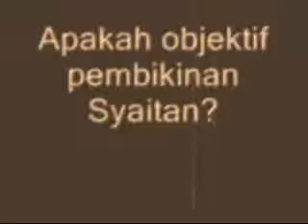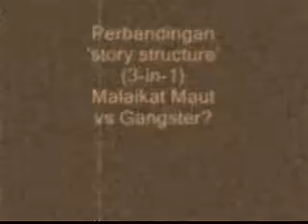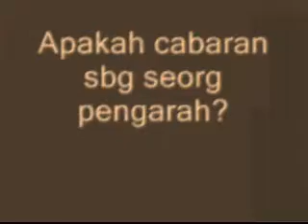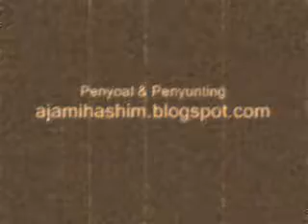Bual Santai Ajami & Bade - pt.2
Bade bercerita lagi.